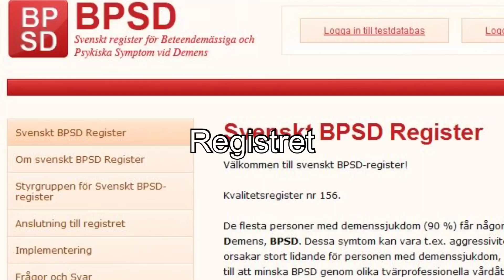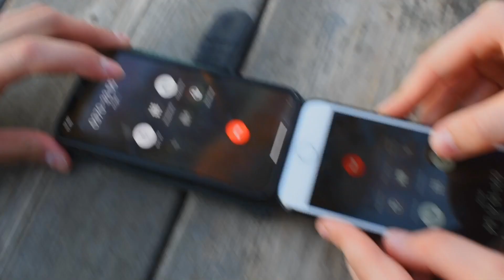Vlogg | Pizzabagare vs Pizzabagare